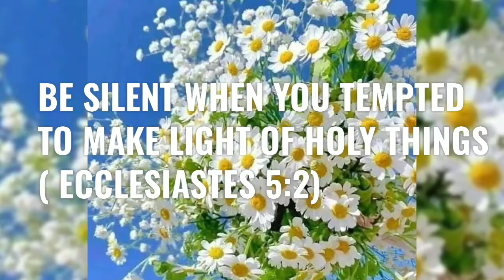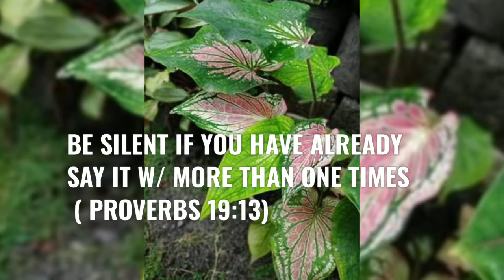WHEN TO BE SILENT & THE BIBLE SAYS